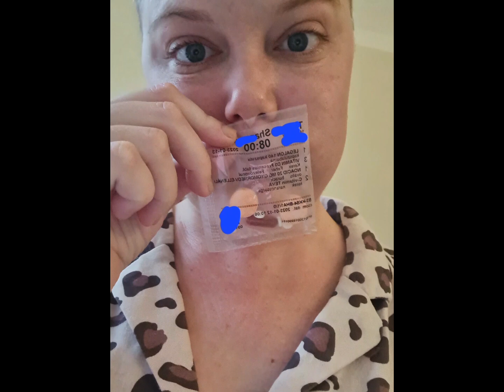chemo - 1 year later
Today marks the day that I started intensive chemotherapy and boy oh boy has it been a journey. I made this video to look back on what I've been through in the past year. please support me and give my journey a watch, it'll only take a few minutes. thank you for your time. love from Shan.